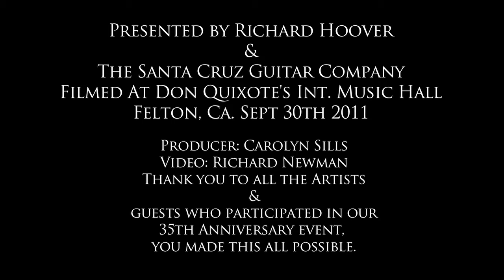Steve Palazzo and Ginny Mitchell performing 'Blue Railroad Train' at SCGC's 35th Anniversary Concert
Steve Palazzo and Ginny Mitchell play Blue Railroad Train at Santa Cruz Guitar Company's 35th anniversary concert on September 30th, 2011. Thank you to all the performers who made that night so special!